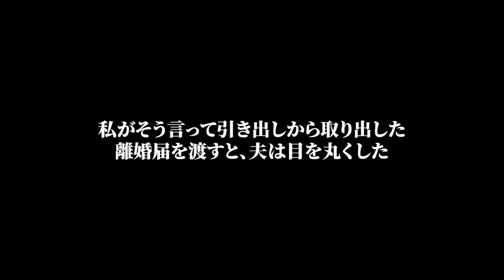【スカッと】元嫁が他界した夫「双子の娘を2人引き取りたい」私「いいよ」俺「本当にいいのか？子供2人増えるんだぞ！？」私「バカねぇ。だって…」【修羅場】【総集編】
【スカッと】元嫁が他界した夫「双子の娘を2人引き取りたい」私「いいよ」俺「本当にいいのか？子供2人増えるんだぞ！？」私「バカねぇ。だって…」【修羅場】
【スカッと】姑「去年の家族旅行の宿泊代、全額返しなさい。夫には内緒で」→法事の日、夫と義家族の前で、私「旅行代金、返しますね（大音量w）」義母は顔面蒼白になり…
【スカッと】65歳でパートの私を見下す新入社員「ババアになっても働くとかマジ貧乏人ｗ」→1か月後、本社で再会した私に「最底辺は近寄るな！」それを聞いた社員が震えだし…結果www【修羅場】
【スカッと】夫「頼む、離婚してくれ。愛人の会社を継ぐ事になったからお前は用済みw」私「いいよ！はい、離婚届」→家を売り払って引っ越した結果、夫に待ち受けていたのは地獄だったw【修羅場】